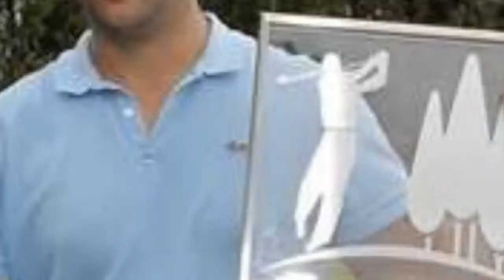The Best French Golfers ✅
Have you ever wondered how many famous golfers are from France? There is no lack of skill in the country, as we demonstrate on this ranked list of the bestFrenchgolfers. The poll below contains both famous men and women golfers fromFrance, most of which are professional players. Vote up who you believe to be the top golfers fromFrance, and even add any up and coming players to the list if they aren't already here.One great French golfer isJean Garaalde.Garaalde won 12 French PGA titles between 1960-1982. He also holds the record for representing France at the World Cup of Golf 25 times.Another great golfer from France isJean van de Velde. Van de Veldefiished in second at the 1999 Open Championship. He would go on to play for the PGA Tour in 2000 and 2001.Photo: Freebase/GNU Free Documentation License...more
0:00 - Intro
0:00:08 - Julien Quesne
0:00:15 - Jean-Franois Remsy
0:00:22 - douard Dubois
0:00:29 - Franois Calmels
0:00:36 - Marie-Laure de Lorenzi
0:00:43 - Charles-douard Russo
0:00:50 - Christian Cvar
0:00:57 - Patricia Meunier-Lebouc
0:01:04 - Franois Delamontagne
0:01:11 - Stphanie Arricau
0:01:18 - Simone de la Chaume
0:01:25 - Ludivine Kreutz
0:01:37 - Virginie Lagoutte-Clment
0:01:44 - Benjamin Hebert
0:01:51 - Gary Stal
0:01:58 - Jean-Baptiste Gonnet
0:02:05 - Karine Icher
0:02:12 - Alexandre Kaleka
0:02:19 - Jean-Franois Lucquin
0:02:26 - Julien Guerrier
0:02:33 - Marc Farry
0:02:40 - Sbastien Delagrange
0:02:47 - Jean Garaalde
0:02:54 - Romain Wattel
0:03:01 - Olivier Edmond
0:03:08 - Michael Lorenzo-Vera
0:03:15 - Raphal Jacquelin
0:03:22 - Anthony Snobeck
0:03:29 - Gwladys Nocera
0:03:36 - Thomas Levet
0:03:43 - Alexander Levy
0:03:50 - Grgory Havret
0:03:57 - Grgory Bourdy
0:04:04 - Jean Van de Velde
0:04:11 - Victor Dubuisson